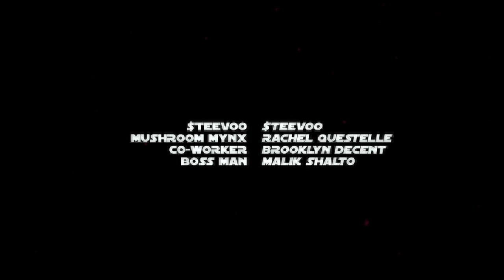$teevoo - Intergalactic Jungle Sex (Official Music Video)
Produced by: Brooklyn Decent
Performed by: $teevoo
Written by: Stephen Quesnel & Crystal Tais

VIDEO CREDITS:
Directed/ Shot/ Edited/ Coloured by: Dylan Quesnel
Produced by: $teevoo
Sound design by: Done Dem Studios
VFX by M. Jawad